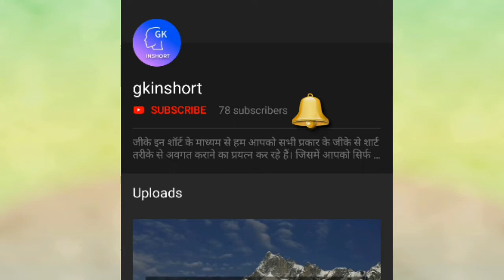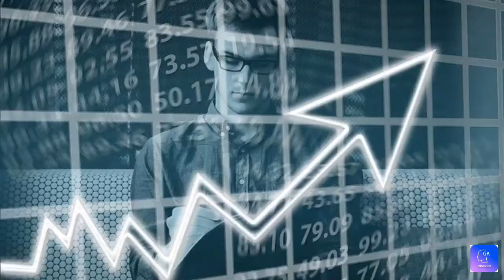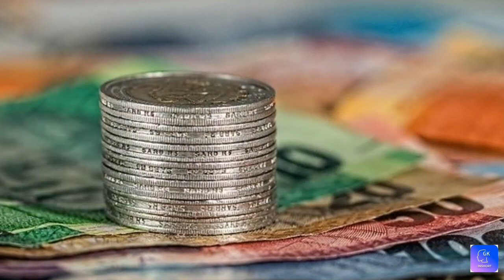दुनिया का सबसे महान देश कौन-सा है ? || Great Country in the World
आज के इस वीडियो में हम जानेंगे की दुनिया का सबसे महान देश कौन-सा है ?